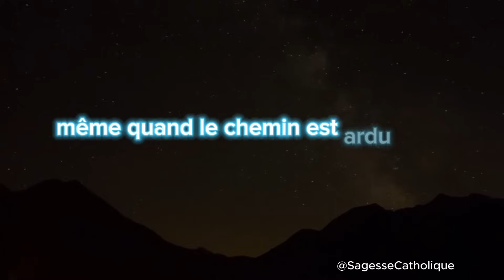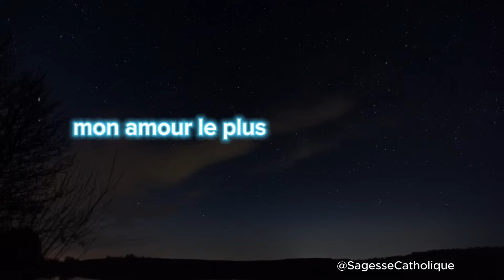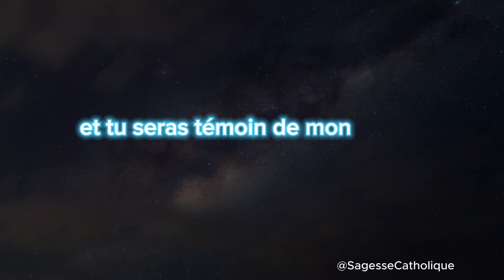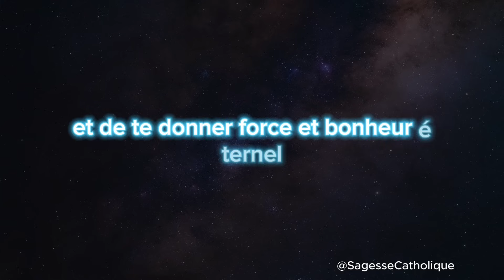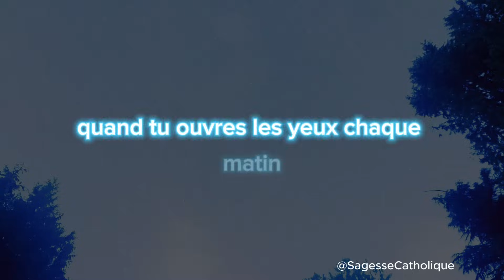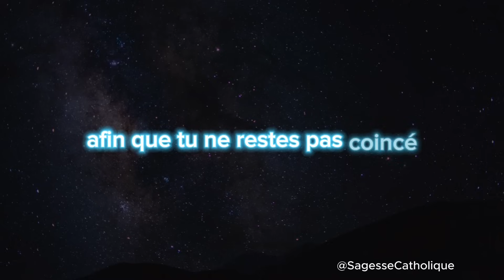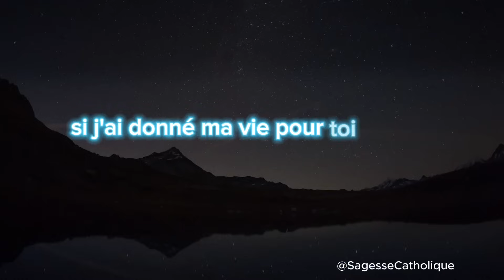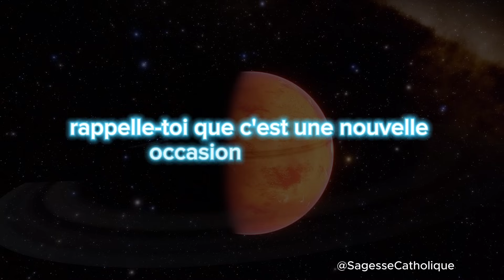🔴 Ne Perds Pas Ta Foi | Message De Dieu Aujourd'hui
Dans cette vidéo inspirante, nous entendons un message puissant de Dieu lui-même s'adressant à vous. C'est une invitation à renouveler notre foi dans la vie et dans la spiritualité. À travers des mots empreints de compassion et de motivation, cette narration apporte un réconfort profond et une perspective nouvelle sur notre quotidien. Que vous cherchiez à approfondir votre foi, à trouver du réconfort dans des moments difficiles, ou simplement à explorer des pensées spirituelles, cette vidéo vous offre un espace de réflexion et d'inspiration. Rejoignez-nous dans ce voyage intime où la voix de la sagesse divine nous rappelle l'importance de l'amour, de l'espoir, et de la foi en des temps incertains.

► AIMEZ ! ❤️👍
► COMMENTEZ ! 💬🖊️

Bienvenue sur Sagesse Catholique, une chaîne dédiée à la motivation chrétienne quotidienne, à l'inspiration, aux prières et aux dévotions. Notre mission est de vous fournir un contenu enrichissant basé sur la foi pour inspirer, éduquer et élever votre esprit chaque jour.

Merci de nous soutenir, que le Seigneur vous bénisse et vous garde, et que Son amour, Sa grâce et Sa paix soient toujours avec vous.

Aidons ensemble à élever l'esprit de nos proches en partageant la Parole Divine. Ensemble, illuminons le monde.

Dieu Aide
Citations Pieuses
Citations de la Bible
Abondance Financière
Citations Pieuses
Dieu
Message de Dieu
Jésus